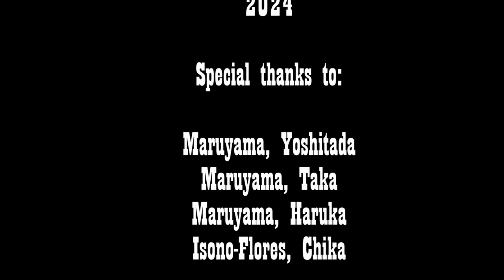HIROSAKI CITY CHERRY BLOSSOM-SAKURA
HIROSAKI CITY CHERRY BLOSSOM-SAKURA What an amazing trip!
This has been one of the top major experiences in my life. Japan has always been my favorite country to visit and to live in. However, this past time we went I had the opportunity to see my first cherry blossom ever. The best part is that it was so perfect that made me the luckiest guy ever. There are so many visitors every year but few get to see the whole thing. What happens is that sometimes the blossom is early or late and does not match with some people's vacation schedule. I am pleased to tell you that mine was perfect. I want to thank my wife Chika and her family members from the Maruyama family because they helped us so much with making sure we had one of the best cherry blossoms ever. The sightseeing, the food, the colors, the music, everything was perfect. I cannot think of any other event topping it for many years. Again, I am so lucky to have a Japanese wife which guided me so well everywhere in Japan.